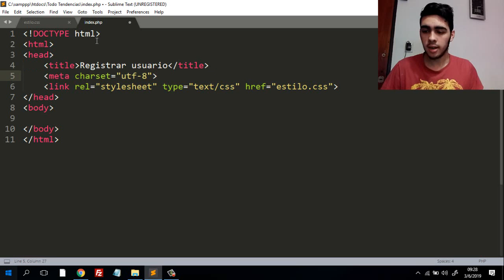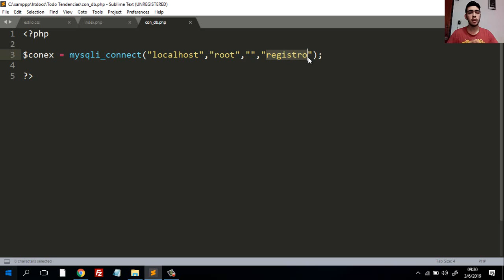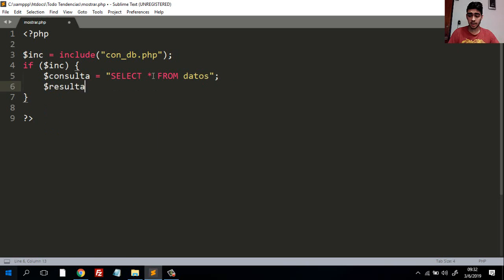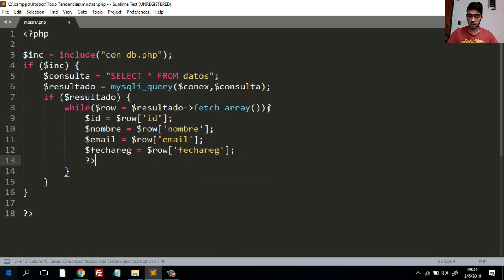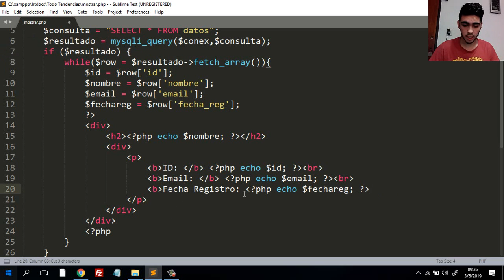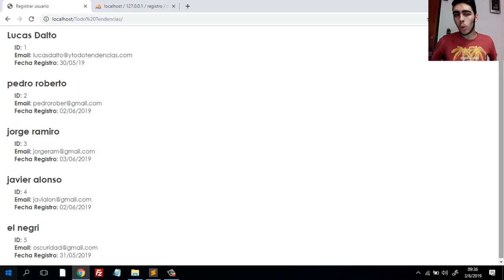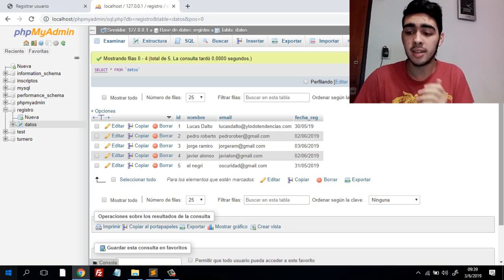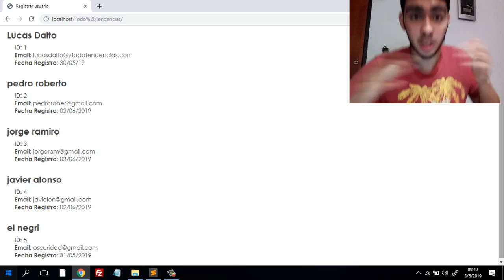MOSTRAR REGISTROS DE UNA BASE DE DATOS MYSQL CON PHP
¿Te gustaría aprender a mostrar registros de una BBDD MySQL con PHP?
Esto lo podes hacer viendote este video para que aprendas a mostrar datos de una tabla de una BBDD MySQL en HTML con PHP

TT Twitter: @YTodoTendencias
TT Instagram: @YTodoTendencias